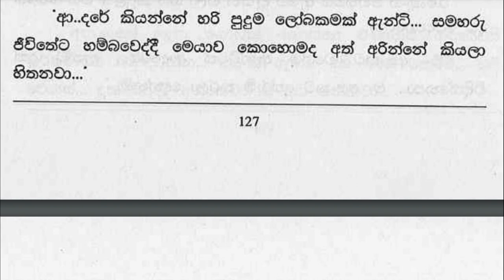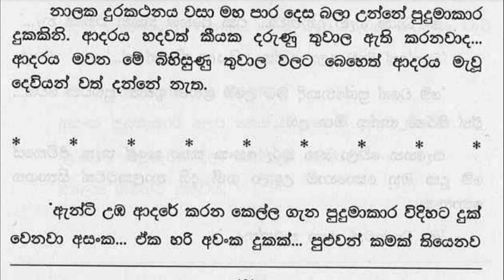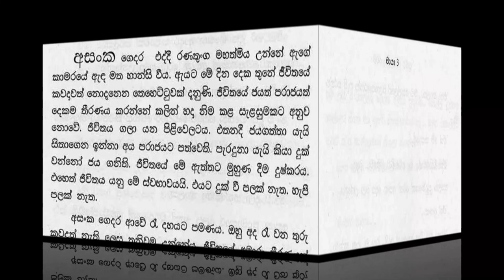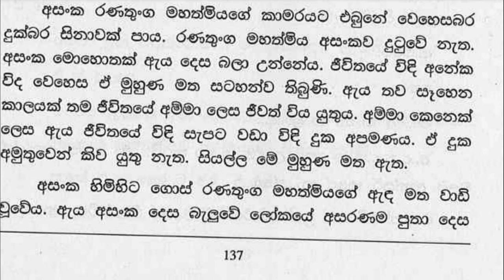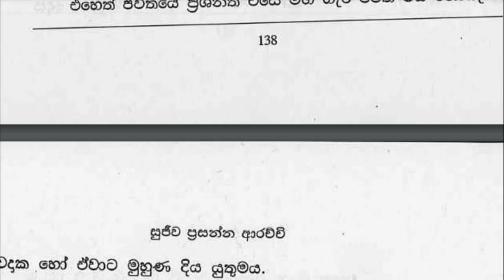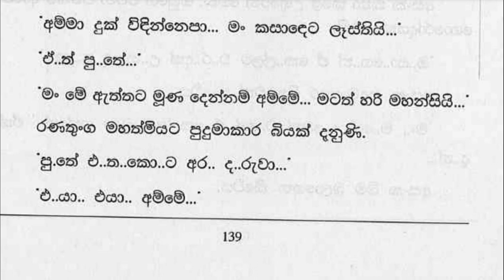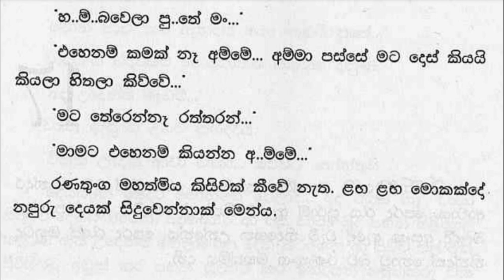😊 චායා - Chaya 72 ❤ | ඒක පුදුම ආදරයක් ඇන්ටි.... | VishwaNovels | Sinhala Novels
කතාවෙන් බිඳක්: නාලක චායාගේ නම හැර අන් හැම දෙයක්ම රණතුංග මහත්මියට කීවේය. නාලක කියන මේ විස්තර රණතුංග මහත්මිය අසා උන්නේ දැඩි වේදනාවකිනි.
ඒක පුදුම ආදරයක් ඇන්ටි. කෙල්ල ආදරේ කරන්නේ අසංක ගාව තියෙන මේ කිසි දේකට නෙමේ... පිරිසිදු කොල්ලට විතරයි...
නාලක කීවේ දැඩි හැඟීමකිනි.
ඒත් මේ ඔක්කොම දැනගෙන ඇයි පුතා එහෙම දරුවෙක්ට බලාපොරොත්තු දුන්නේ.

A bit of the story: Nalaka told Mrs. Ranatunga everything except Chaya's name. Mrs. Ranatunga heard these details from Nalaka with great pain.
It's a wonderful love aunty. the girl doesn't love any of these things that Asanka has... only the pure boy...
Nalaka said with intense emotion.
But knowing all this, why did the son expect such a child.

Time Codes
0:00 - Intro
0:11 - Love Story
15:56 - End